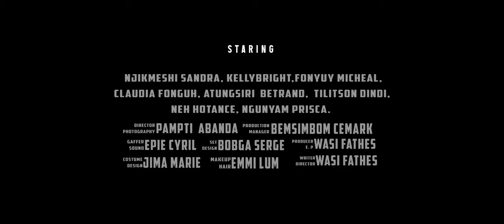Lioness movie official trailer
Gender based violence,  human rights, women empowerment, the African woman @unitednations @genderbasedviolenceadvocat9951 @womensrightshouse889 @NetflixIndiaOfficial @Netflix @africanmainstreamtv @DisneyChannelAfrica @AfricanFilmsOnline @africanfilm8905 @AfricanFilmLibrary @africanmoviestv1 @AFRICANMOVIESS @africanmoviesolinereloaded1422 @latesttrendingafricanmovie7019 @AfricaTalesHub @AfricanCelebs @africanstoryfilms1536